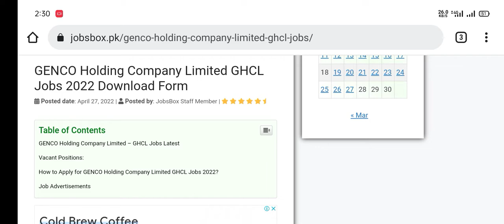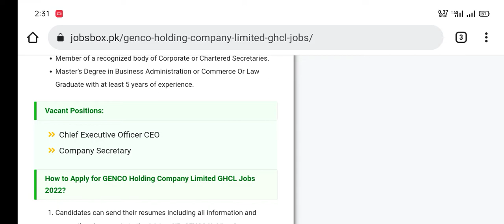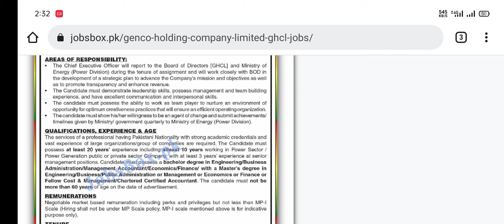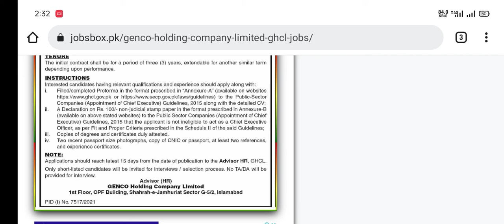GENCO Holding Company Limited GHCL Jobs 2022 Apply Now